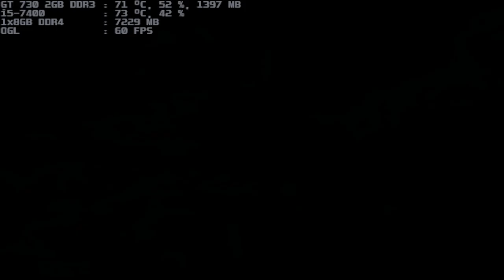mugen 1.1 ready to fight team valmar rugal vs girls frontline